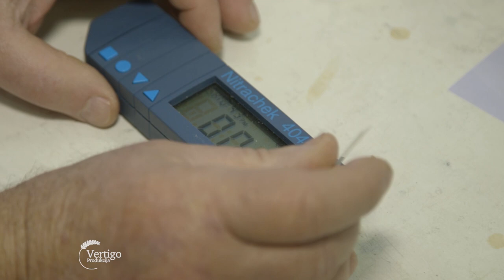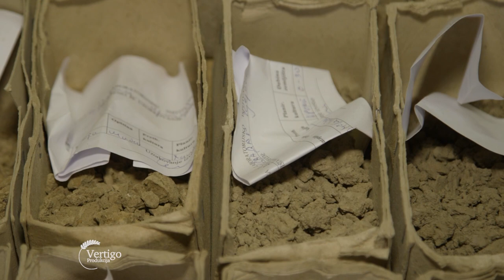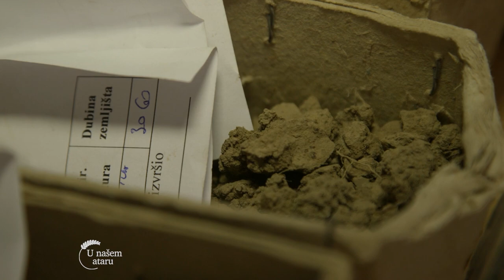Dobra ISKUSTVA primenom N-MIN metode u RATARSKOJ proizvodnji - U nasem ataru 935